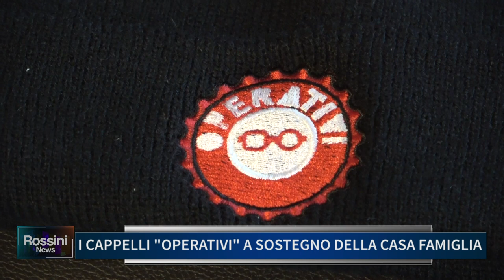I CAPPELLI OPERATIVI A SOSTEGNO DELLA CASA FAMIGLIA